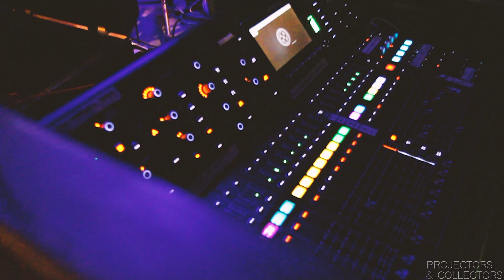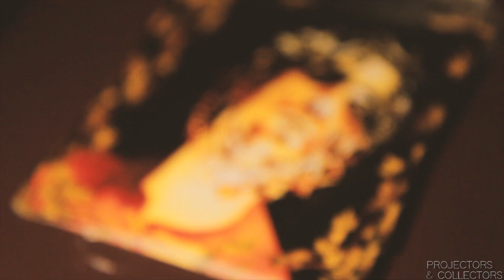JUHA - Bloodstains and a Crow (Live at Vegstock)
Lyrics: Collin Clay Chace

A song written while on a psychiatric ward during an epidemic of LGBT suicides, this live version was recorded live at Vegstock, London's first vegan music festival.